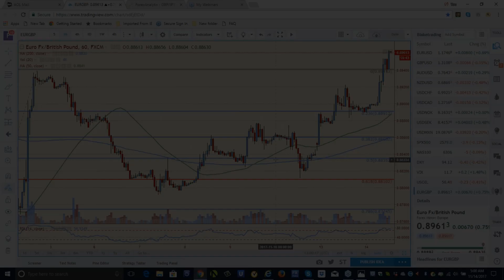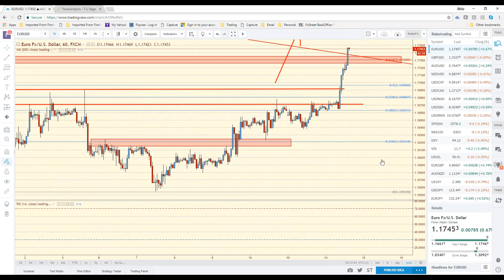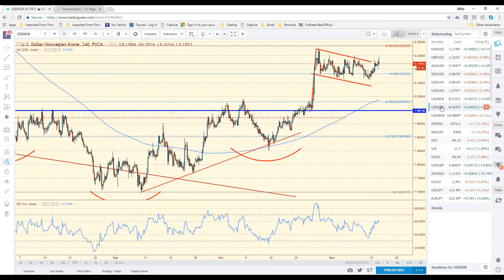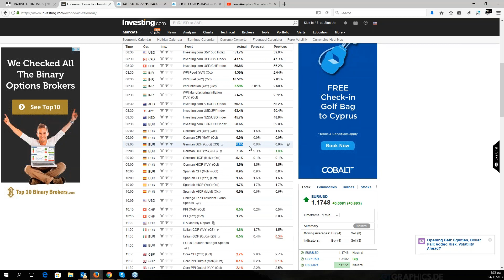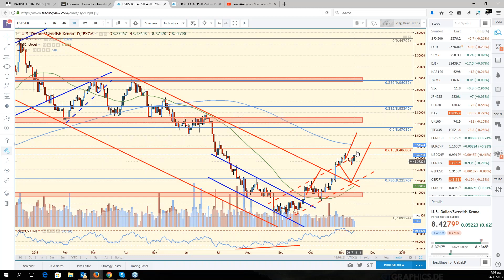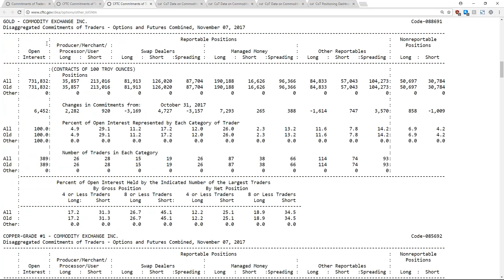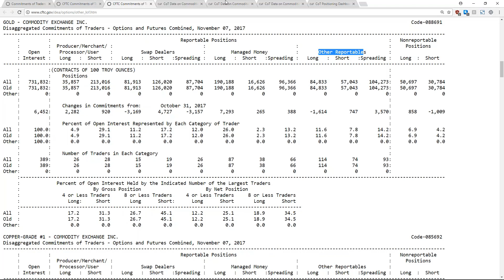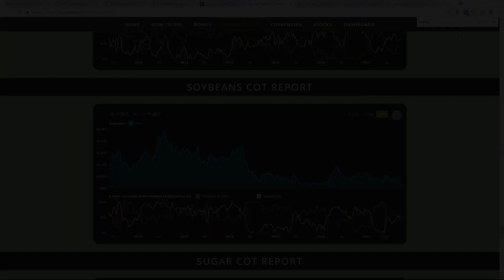F A C E Webinar November 14th 2017